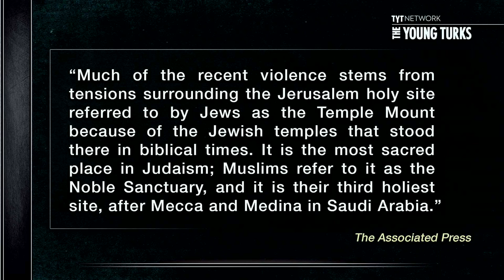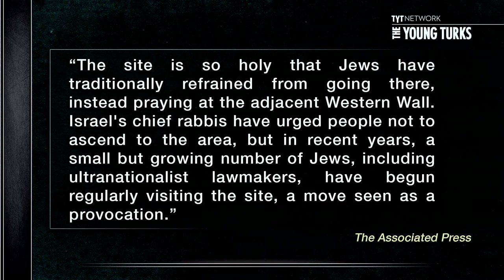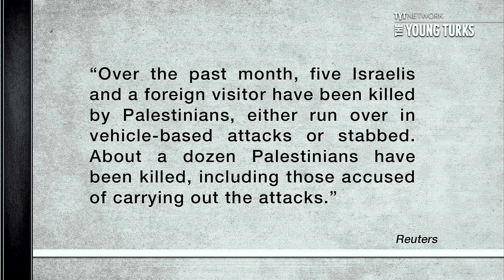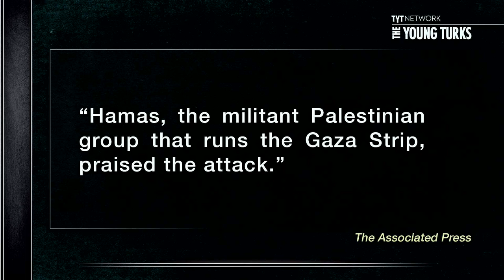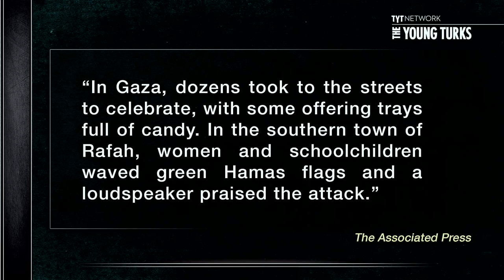Horrific Hatchet Attack On Israeli Synagogue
"Two Palestinians armed with a gun, knives and axes stormed a synagogue complex in an ultra-Orthodox Jewish neighborhood of West Jerusalem on Tuesday morning and killed four men in the middle of their morning prayers, the Israeli police said.

The assailants were killed at the scene in a gun battle with the police that wounded two officers, one of whom died of his injuries on Tuesday night. It was the deadliest attack on Israeli civilians in more than three years, and the worst in Jerusalem since 2008.

Witnesses and Israeli leaders were particularly horrified at the religious overtones of an attack on a synagogue that killed men in ritual garments and spilled blood on prayer books.

“To see Jews wearing tefillin and wrapped in the tallit lying in pools of blood, I wondered if I was imagining scenes from the Holocaust,” said Yehuda Meshi Zahav, the veteran leader of a religious emergency-response team, describing the straps and prayer shawls worn by the worshipers."* The Young Turks host Cenk Uygur breaks it down.

Horrific Hatchet Attack, Endless War, Corruption & Immigration Reform - The Young Turks 11/18/2014 News & Politics